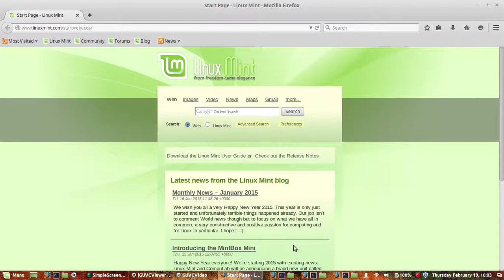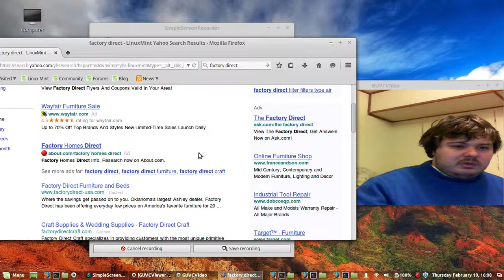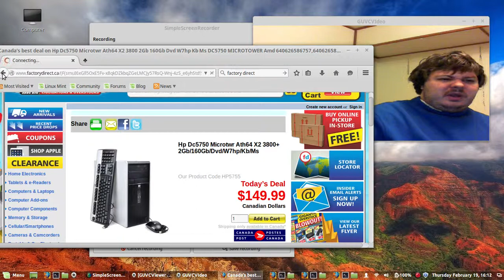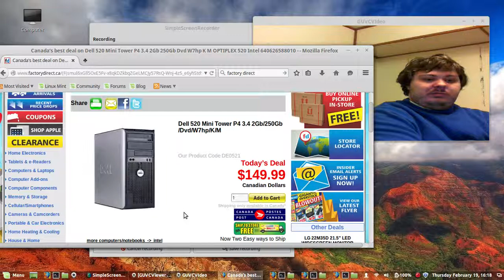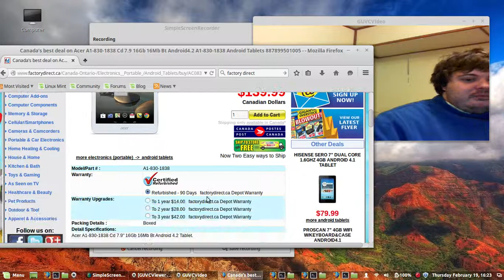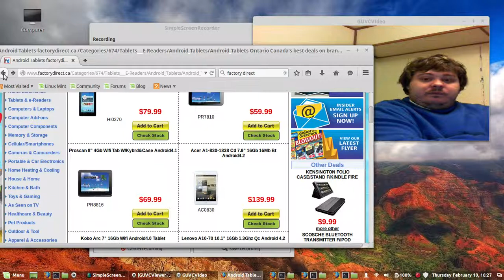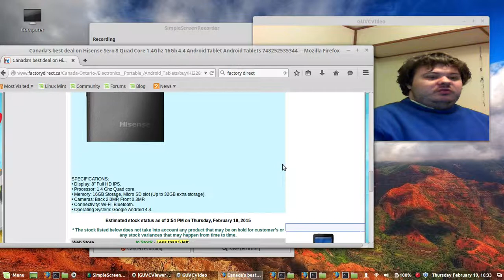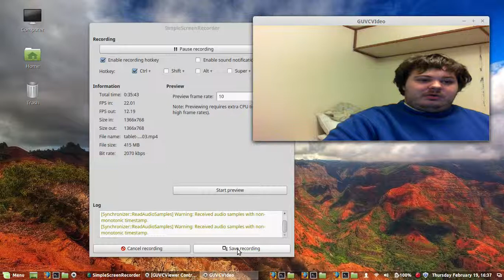should i buy another android tablet ? 2015 02 19 16 02 03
feb 27th 2015 might get a new android tablet